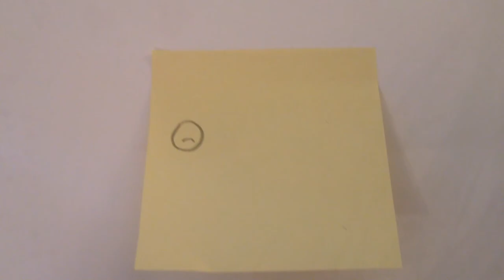Super cute inchworm stopmotion